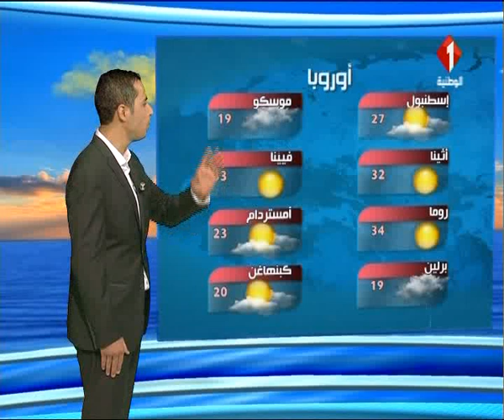النشرة الجوية ليوم 04 / 07/ 2017